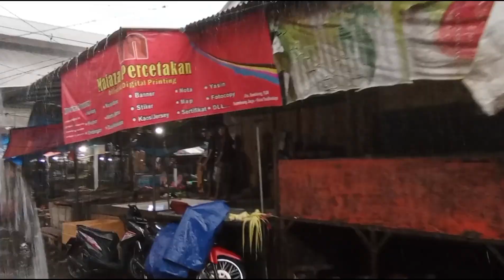HEAVY RAIN WITH LIGHTNING MAKES EASY SLEEP FREE OF INSOMNIA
WALKING IN THE HEAVY RAIN WITH LIGHTNING MAKES EASY SLEEP FREE OF INSOMNIA

The heavy rain enveloped the Tasikmalaya city area and the industrial area and food shops.  but this rain is not a disaster, this rain is rain that brings blessings.. Enjoy watching and listening to this rainy mood, I hope this rain video can help you calm down and relax..

If there is no rain, we will update videos about calm and relaxation with videos of beautiful views.

all videos on our YouTube channel halodo rain
everything in the video is the result of my own recording